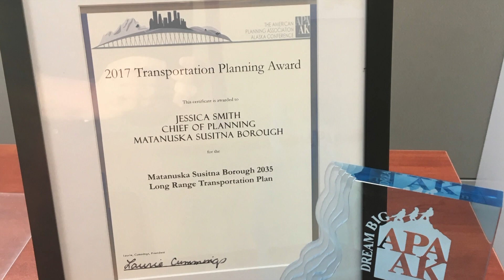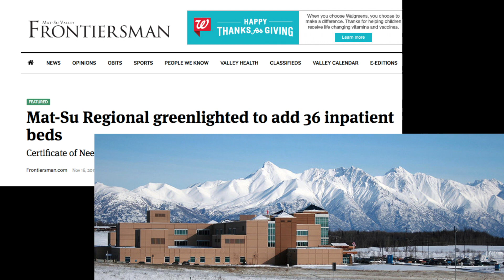Whistle Stop-Thanksgiving 2017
Join Mayor Vern Halter and Patty Sullivan In this month’s Whistle Stop and guests Jessica Smith as well as borough Manager, John Moosey. Jessica talks about the Long Range Transportation Plan for the Mat-Su borough as well as the recent award she and the planning department received. John jumps in later (when he’s done operating the boom mic) and talks economic development and highlights the charitable actions of many borough staff who helped to bring some unexpected holiday cheer to some good people.